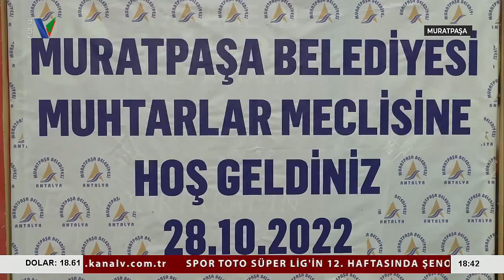MUHTARLAR MECLİSİ TOPLANDI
MURATPAŞA BELEDİYESİ, MUHTARLAR MECLİSİ GERÇEKLEŞTİRİLDİ.   BELEDİYE BAŞKANI ÜMİT UYSAL'IN KATILDIĞI TOPLANTIDA BAŞKAN UYSAL İLÇENİN 8 YILLIK GELİŞİMİNİ ANLATTI VE TURİZME DEĞİNDİ.